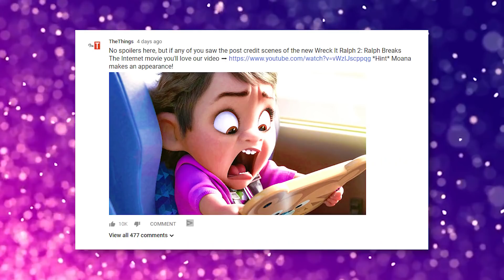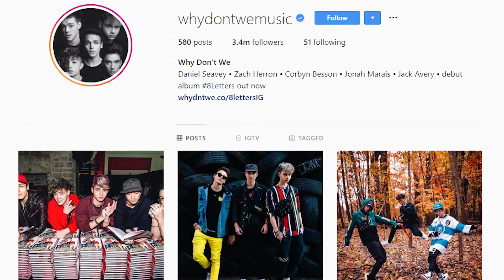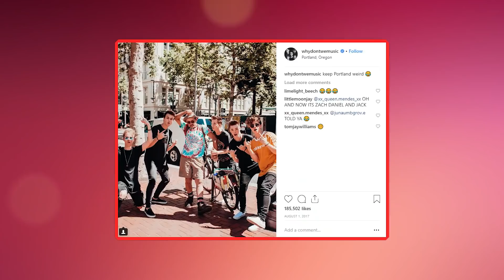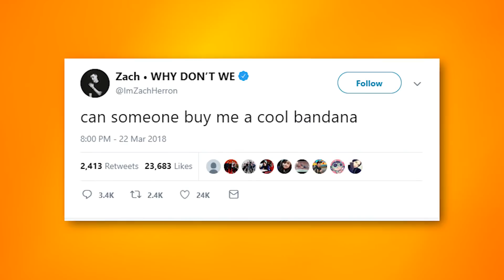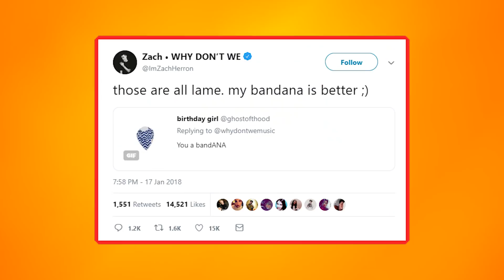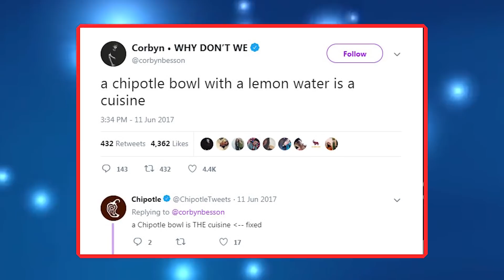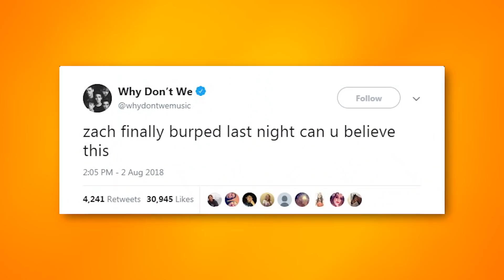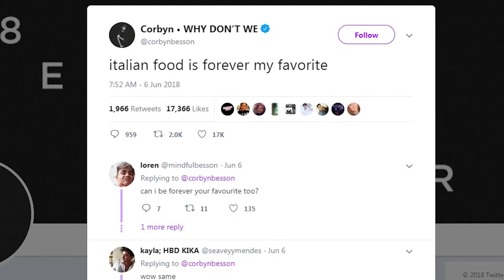10 Embarrassing Secrets Why Don't We Boys Share With Fans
Why Don't We Boys Share Embarrassing Moments With Fans

Why Don’t We is set out to be the next One Direction. The boys managed to charm the hearts of hundreds of thousands of teenage girls with their amazing singing voices. But the boys are known to reveal plenty of secrets to their fans. Like, for example, their hidden talents,  embarrassing stories, and even things like what they look  for in a girl. Nothing seems to be off topic when it comes to Why Don’t We and they definitely don’t hold back. Did you know that Zach finally learned how to burp? Find out exactly what kind of embarrassing secrets Why Don’t We boys share with fans in our video!

What do you love about the Why Don’t We band? Now is the time to spill!

MORE FROM TheThings